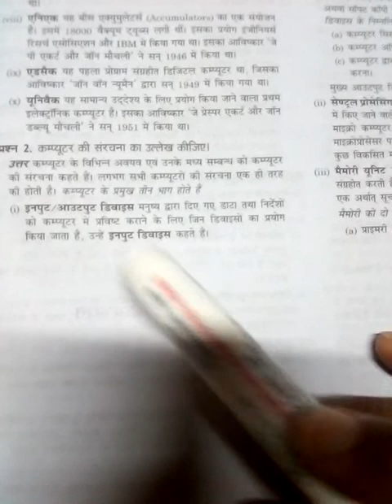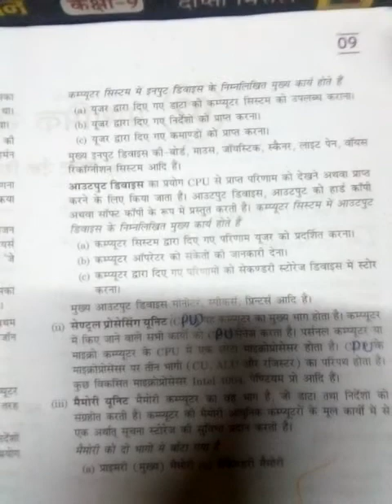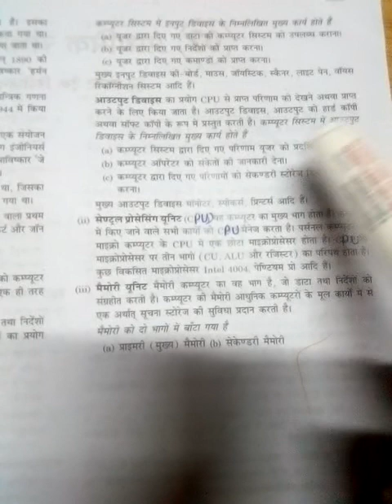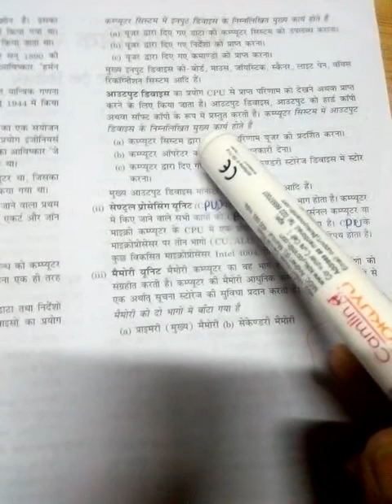part 2 17th July 2020 10th